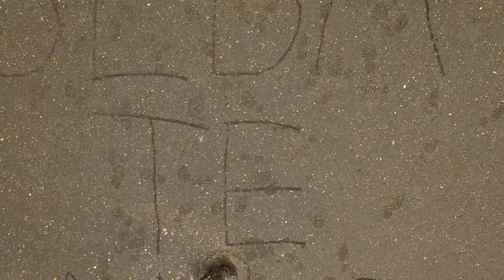Washington 1080P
Olympia, Washington * Lacey, Washington * Priest Point Park * Tacoma Washington * Holy Rosary Church * West Bay